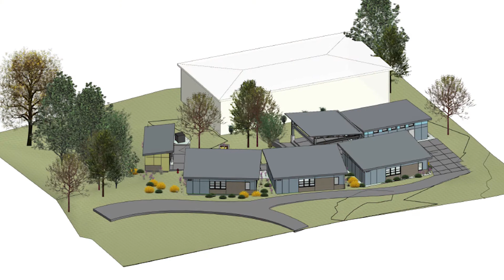Explorer Community School Groundbreaking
Students at Explorer Community School will have new portables and a newly designed campus to return to in the fall. The community participated in a ceremonial groundbreaking ceremony on June 20. The project is among those funded by a bond measure approved by voters in 2016.